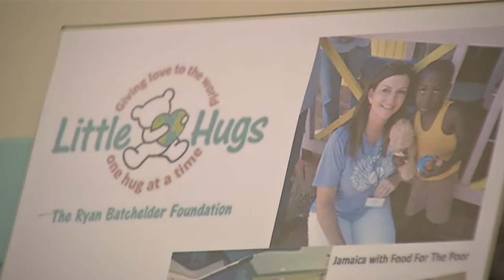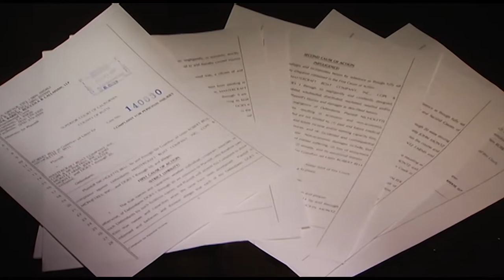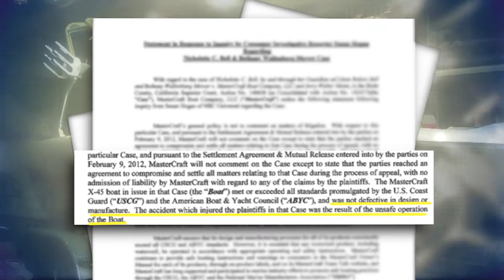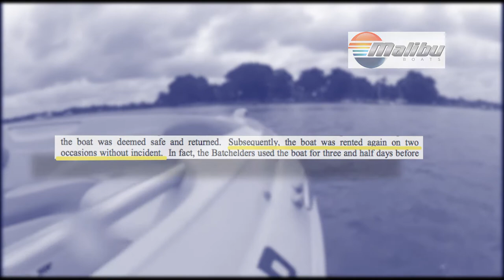BOATING AX 5pm PKG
When's the last time you were on a boat and thought it was unsafe? Or, you questioned whether or not it passed engineering inspections?